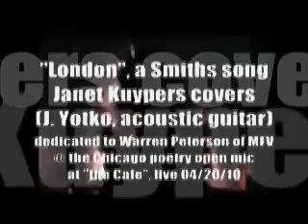Janet Kuypers covers the Smiths song "London" in Chicago04/20/10 (Blue Screen Key)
This video is from Janet Kuypers on April 30th 2010 (04/30/10), where Kuypers sang (in "the Second Axing" played guitar and sang back-up) the Smiths song "London" at the open mic at "the Cafe" in Chicago (where she was the host).

This was the fourth cover of songs played by Janet Kuypers and Warren Peterson of the 1990s acoustic alternative band "Mom's Favorite Vase", and this Janet Kuypers performance of this song is dedicated to Warren Peterson.

You can always get information about the Cafe to see links to features and video links from performances. for more of her work.